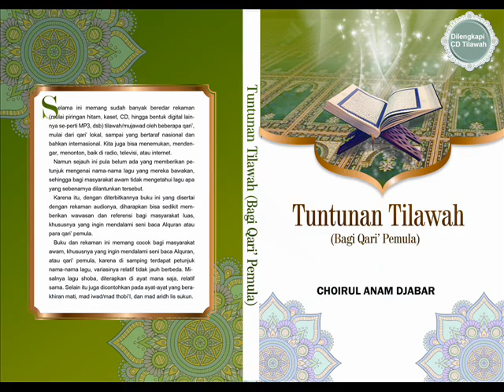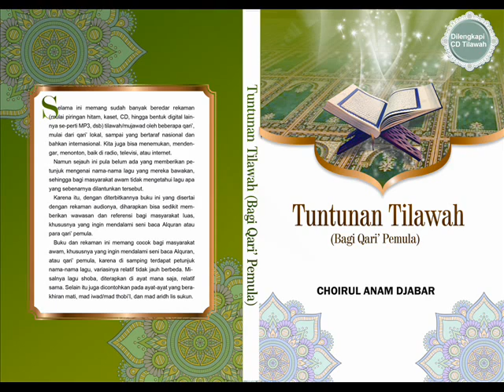AL BAGHDADI DAN TUNTUNAN TILAWAH - SALAH TEKNIS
AL BAGHDADI CHOIRUL ANAM DJABAR